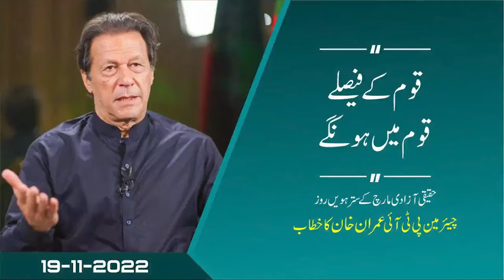قوم کے فیصلے قوم میں ہونگے